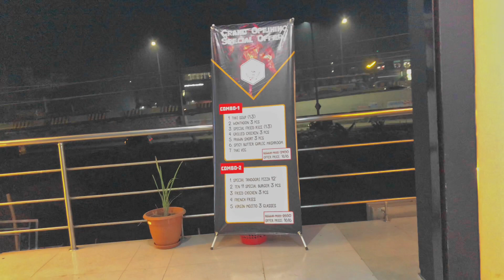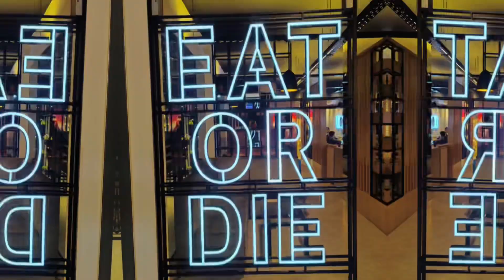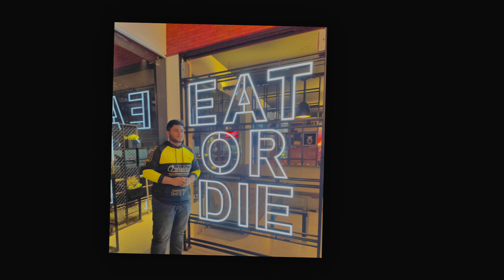vlog-- 5 / এমন একটা রেস্টুরেন্ট হবে কল্পনাও করিনি / Keraniganj Restaurant ten 11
If you want to get rid of the traffic jam, come to Keraniganj instead of going somewhere far away

Many beautiful surroundings once you actually see how beautiful the place is

যানজট থেকে মুক্তি পেতে চান দূরে কোন জায়গায় না যেয়ে চলে আসুন কেরানীগঞ্জে অনেক সুন্দর পরিবেশ একবার আসলে আপনারা দেখতে পারবেন যে কত সুন্দর জায়গা